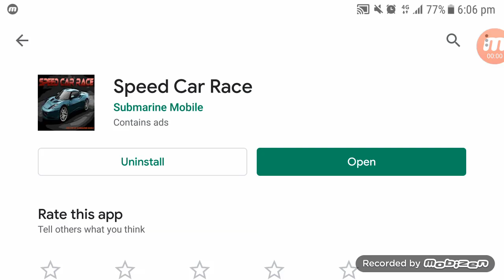Speed Car Race